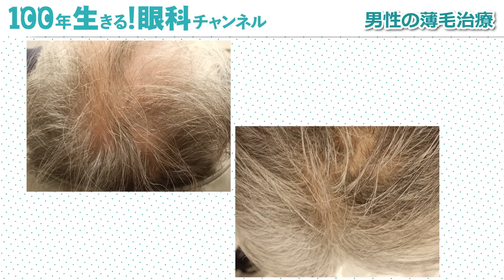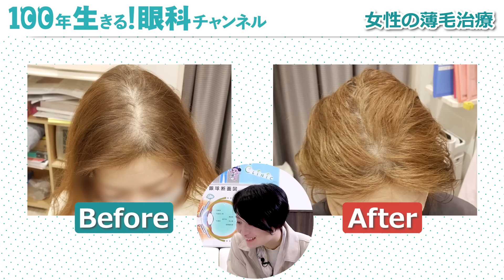【40代50代】確実にまつ毛、髪の毛がドンドン増える方法お伝えします。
本日は眼科で出来る、髪の毛がどんどん生える治療についてお話しました‼️

《より幸せな人生を送りたい人のための自費診療》 お申込みはこちら↓
HIFU（たるみ治療）お申込み（まずはカウンセリングから！
薄毛治療お申込み（まずはカウンセリングから！
点滴2種 お申込み（まずはカウンセリングから！

⏬パート・アルバイト募集はこちらから⏬